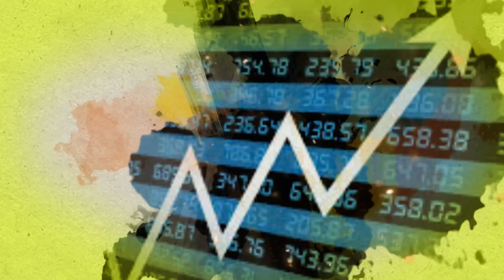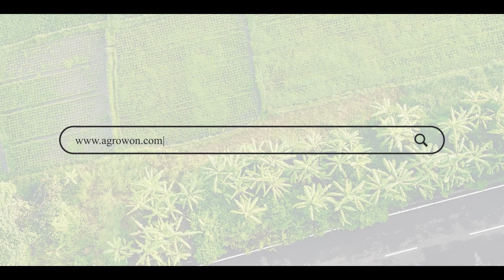Kabuli Chana Market: Will the Kabuli Chana production increase this season? | Agrowon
देशातील बाजारात सध्या काबुली हरभऱ्याचे दर काहीसे नरमले आहेत. मात्र पुढील काळात निर्यातीसाठी मागणी वाढण्याची शक्यता आहे. तर देशातील उत्पादनही यंदा वाढण्याचा अंदाज उद्योगाकडून व्यक्त केला जात आहे. या परिस्थितीत सध्या काबुली हरभऱ्याला काय दर मिळत आहे? काबुली हरभऱ्याचे दर पुढील काळात कसे राहतील? याची माहिती तुम्हाला आजच्या मार्केट बुलेटीनमधून मिळेल.
Watch today's market bulletin to know the details.
आमच्याशी जोडून राहण्यासाठी भेट द्या